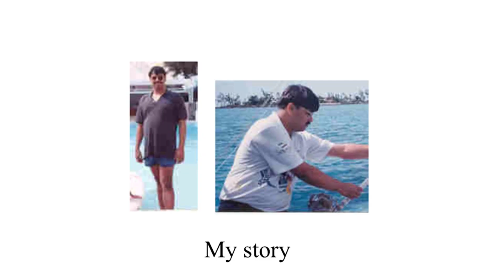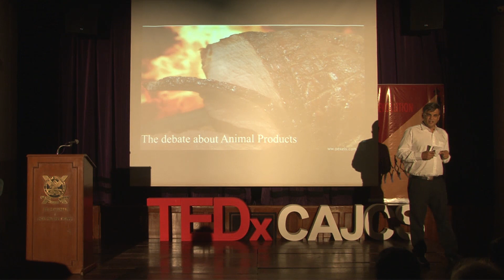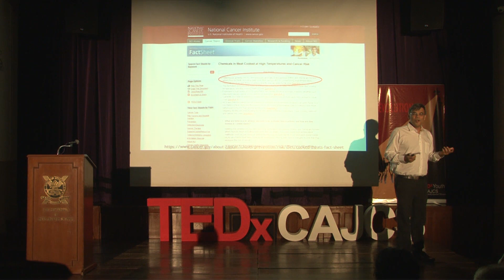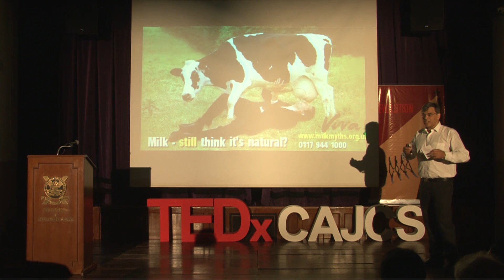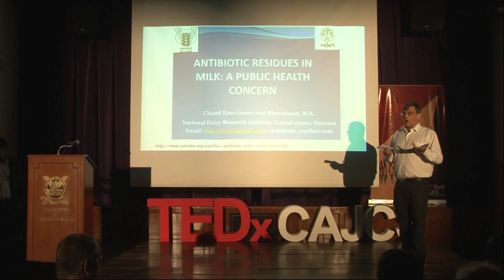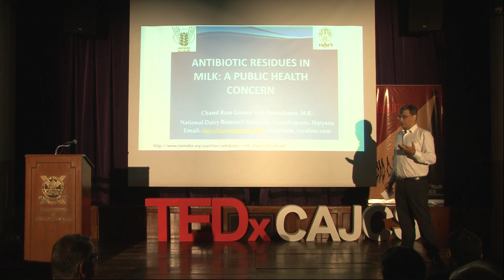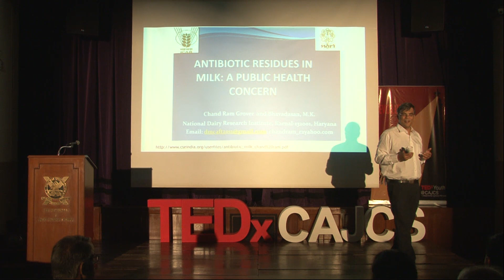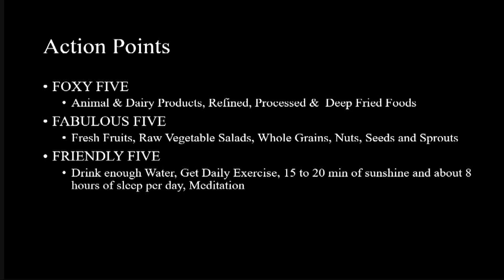Secrets of Healthy Living | Peter Theobald | TEDxYouth@CAJCS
Peter Theobald is a Chartered Accountant  & Software Professional by Training who ran a successful Software marketing company, IT Secure, which he sold in 2008.  He is also an avid trekker, writer,  wildlife & nature photographer & amateur magician, but his passion is health and nutrition.

For the past 20 years, he and his family have been following a system of Health called Natural Hygiene, which teaches how we can achieve and maintain an excellent level of health by completely natural means.   He is associated with NGO SHARAN, which guides people on how to reverse lifestyle diseases like diabetes and coronary heart disease by dietary interventions, and also with Ahimsa Parmo Dharma Group that propagates a cruelty-free lifestyle.  He has written extensively on this subject, including on his and has spoken on Natural Health and Yoga at several seminars and conferences Peter Theobald is a Chartered Accountant & Software Professional by Training who ran a successful Software marketing company, IT Secure, which he sold in 2008.  He is also an avid trekker, writer, wildlife & nature photographer & amateur magician, but his passion is health and nutrition.

For the past 20 years, he and his family have been following a system of Health called Natural Hygiene, which teaches how we can achieve and maintain an excellent level of health by completely natural means.   He is associated with NGO SHARAN, which guides people on how to reverse lifestyle diseases like diabetes and coronary heart disease by dietary interventions, and also with Ahimsa Parmo Dharma Group that propagates a cruelty-free lifestyle.  He has written extensively on this subject, including on his and has spoken on Natural Health and Yoga at several seminars and conferences.  This talk was given at a TEDx event using the TED conference format but independently organized by a local community.